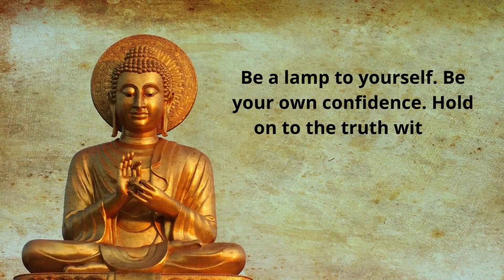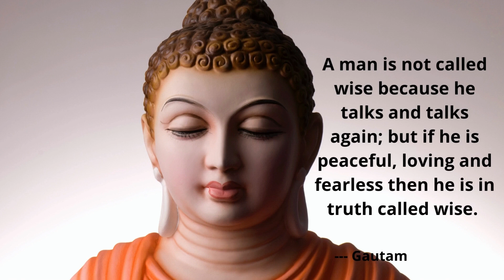Buddha Famous Words About Yoga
Hi, friends, in this video i shared some fascinating quotes about yoga from Lord Gautam Buddha that you can simply called buddha famous words about yoga. Hope you like this worldly wisdom.

Video Topics:
buddha quotes
quotes,buddha quotes on life
buddhism
gautam buddha quotes
buddha popular words about yoga
buddha quotes on love
buddha great words about yoga
buddha
gautama buddha
buddha quotes on peace
buddha positive quotes
buddha's path
inner guide
bodhisattva
top buddha quotes